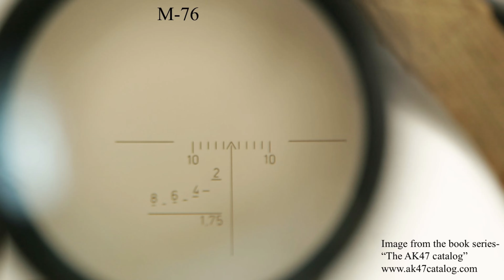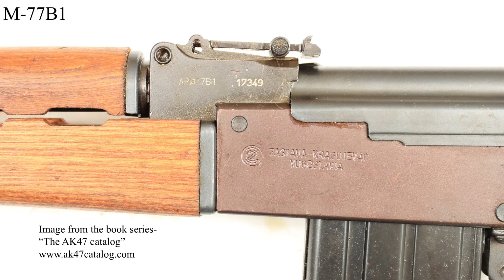Zastava of Yugoslavia /Serbia 7.62x51mm M-77 AK Kalashnikov rifles, the 8mm M-76, and the M-91.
A slide show showing off different variants of the M-77 series in 7.62x51mm NATO, the M-76 in 8mm Mauser, and the M-91 in 7.62x54.

Most of these images are from my book series, "the AK47 catalog". If you want to purchase hard copies of my work, purchase links can be found at

Time stamps-
00:00 Intro
01:09 M-76 in 8mm
02:21 M-77 rifle in 7.62x51
06:15 M-77 rifle end users
06:30 M-77 light machine gun in 7.62x51
07:37 M-05 in 7.62x51
08:11 M91 in 7.62x54
09:04 end cards